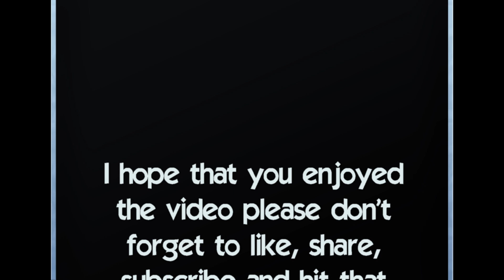I Got Cut 13 Times On My Face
Mitch Cash from Harlem tells the story of his face getting cut 13 times because of his own family. Why, when you live that street life you can't trust anyone.